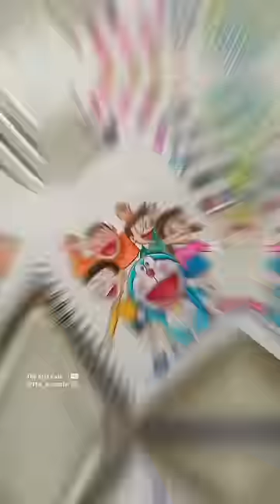Doremon and Friends drawing 😍